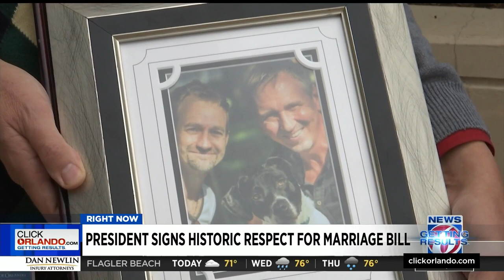President Biden signs gay marriage bill into law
President Biden signed the Respect for Marriage Act into law on Tuesday.